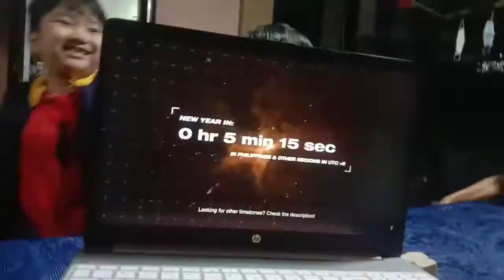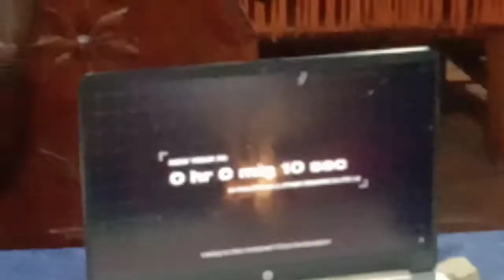NEW YEAR VLOG || WELCOME 2022 ||FRANZ VLOG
happy new year guyss;)
stay safe